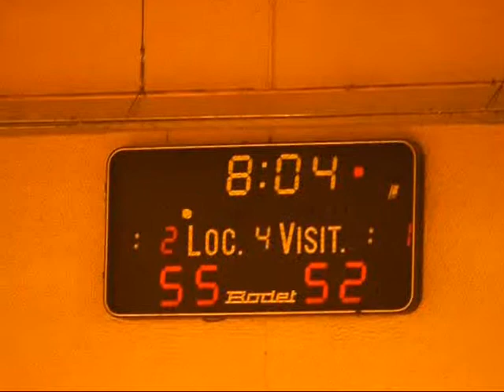2009 mlv standre